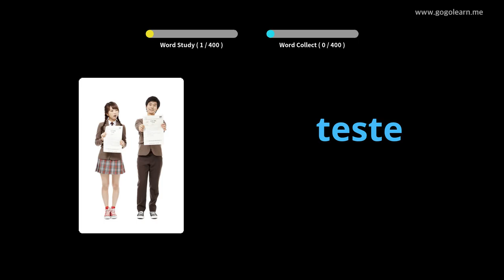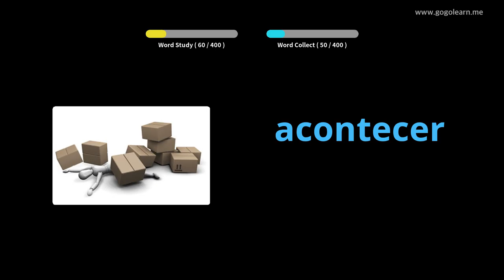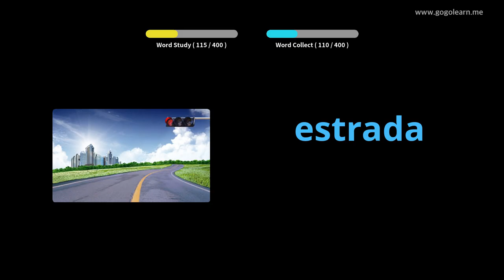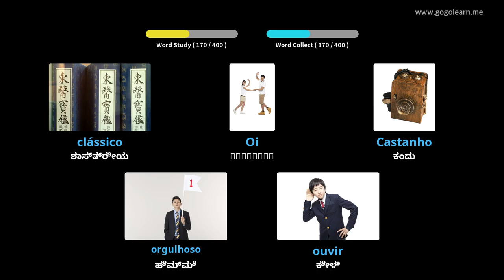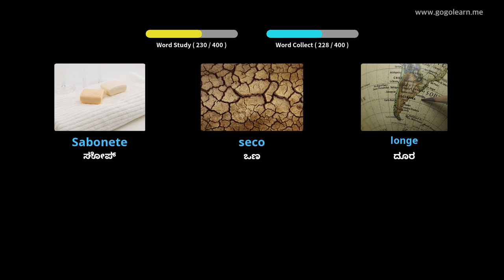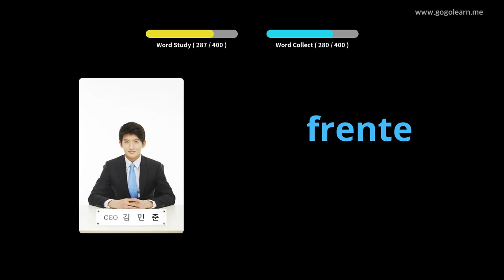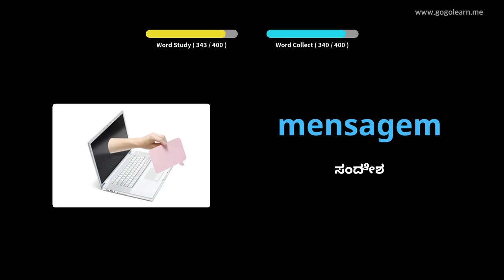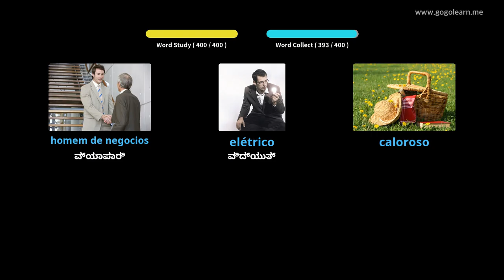ಪೋರ್ಚುಗೀಸ್ ಶಬ್ದಕೋಶ ಮಾಧ್ಯಮಿಕ ಶಾಲೆ 1 | Golearn